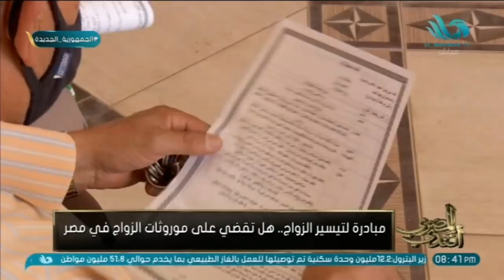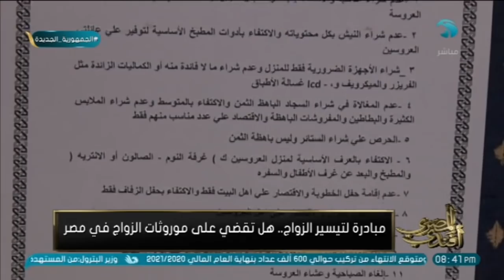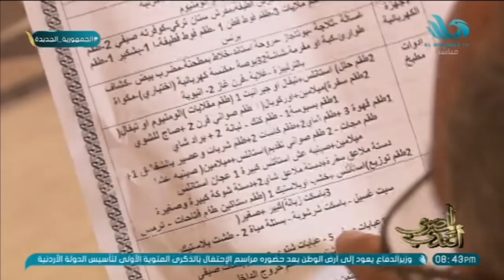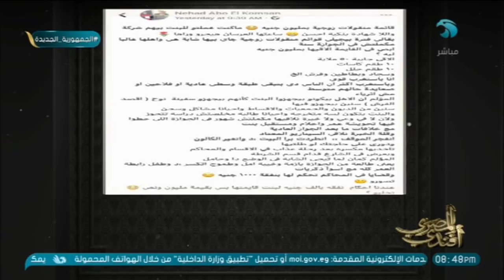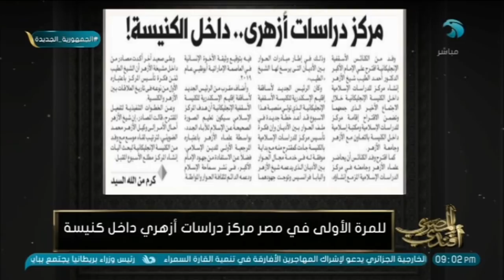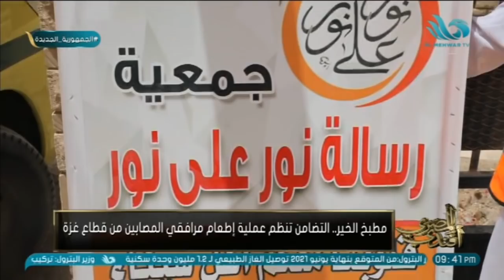المصري أفندي - الحلقة الكاملة - 10/6/2021